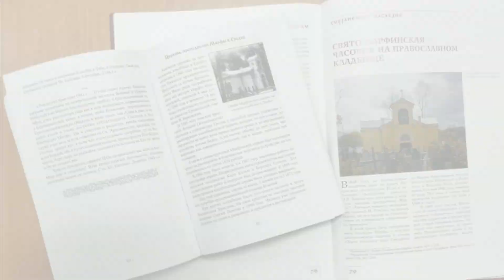Свята -Марфінская царква